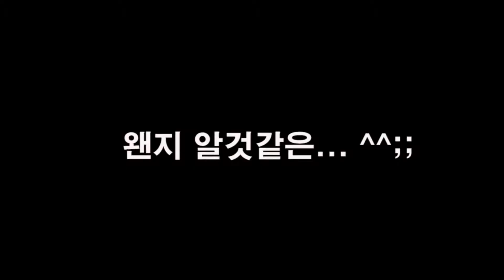RE:NEW 2 - 보.라.!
보이는 라디오!!
RE:NEW is "RELATIONSHIP!"

와싱톤중앙장로교회(KCPC) 아가페한어중고등부(AGAPE)